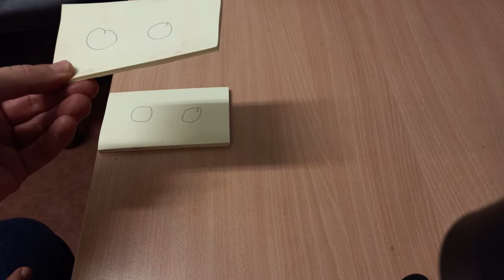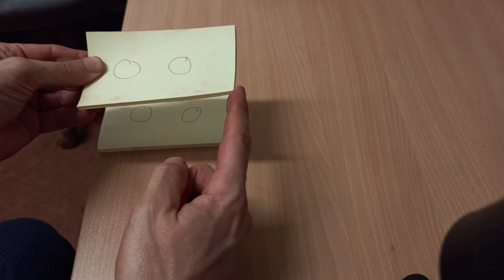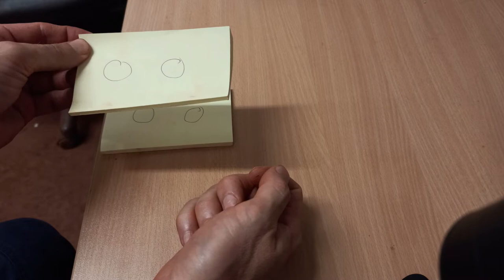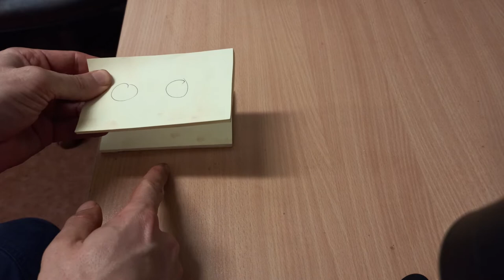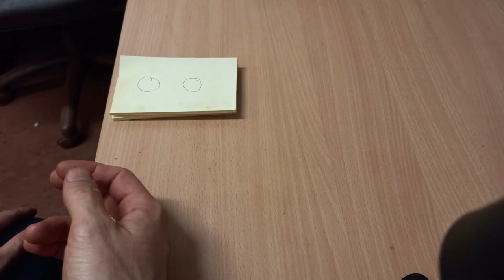How to helpfully put Counterweights on as rigger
this video describes your biggest aim as a rigger when helping put the counterweights on, sometimes when you're just starting out you feel like you don't actually know what you should be doing when the counterweights are being put on, so this video should help.

To buy a CRANE BOX go to